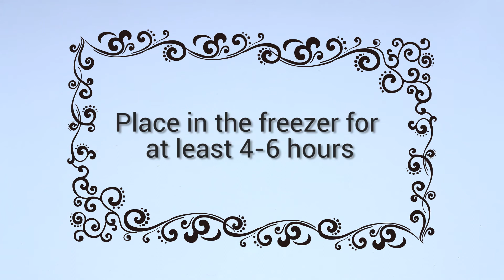Chocolate Orange Mousse Cake Recipe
Chocolate orange mousse cake is chocolate lover’s dream: rich chocolate mousse, orange cinnamon confit, chocolate filling with orange truffle taste, all on a chocolate brownie base and crunch on top. Covered with velvet chocolate glaze and topped with butter chocolate cream and caramelized oranges.

I recommend preparing this cake to break for 3 days (you can make it for 1 day, but it will take more time):
1st day: Сhocolate Filling and Orange Сinnamon Сonfit
2nd day: Brownie, Crunchy layer, Chocolate Mousse, Assemble
3rd day: Decorating of cake

INGREDIENTS
For the Brownie with orange taste (for 18cm / 7-inch baking ring):
7 oz (200g) dark chocolate
7 tablespoons (100g) unsalted butter
1/2 cup (100g) granulated sugar
2 large eggs
1/3 cup (40g) all-purpose flour
½ teaspoon baking powder
Zest from 1 orange

For the Crumble with Cinnamon and Corn Flakes (for 18cm / 7-inch baking ring):
¼ cup (50g) granulated sugar
½ teaspoon ground cinnamon
5 tablespoons (30g) unsweetened corn flakes

For the Сhocolate Filling with Orange Truffle taste (for 18cm / 7-inch baking ring):
3.5 oz (100g) dark chocolate
3.5 oz (100g) milk chocolate
¼ cup (50g) fresh orange juice
1 tablespoon (20g) pure rum extract

For the Orange Cinnamon Confit (for 18cm / 7-inch baking ring):
1 ½ cups (350g, about 3 large oranges) freshly squeezed orange juice with pulp
½ teaspoon ground cinnamon
⅓ cup (70g) granulated sugar
2 teaspoons powdered gelatin unflavored
3 tablespoons cold water

For the Chocolate Mousse (for 20cm / 8-inch baking ring):
5 oz (150g) dark chocolate
5 oz (150g) milk chocolate
1 ¼ cups (300g) heavy whipping cream
½ cup (120g) whole milk
2 1/2  teaspoons powdered gelatin unflavored
4 tablespoons cold water

For the Chocolate Velvet Glaze:
40 g cocoa butter
60 g dark chocolate
1-2 drops brown fat-soluble food coloring